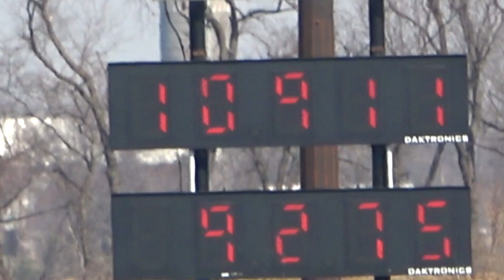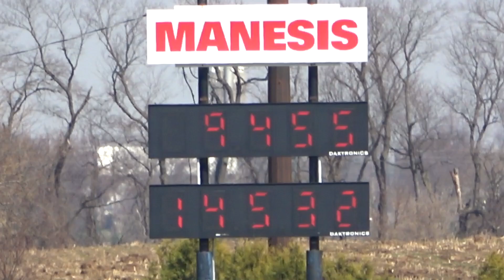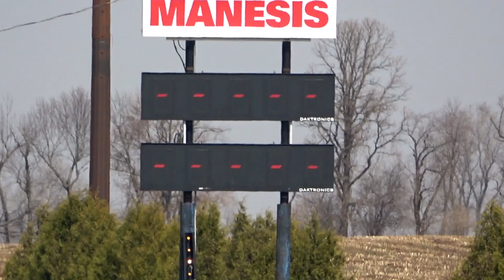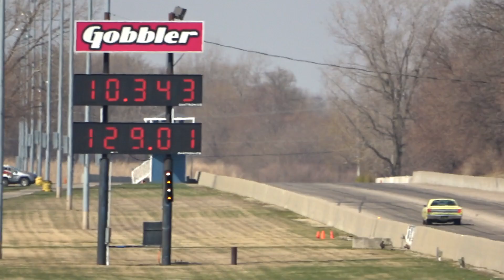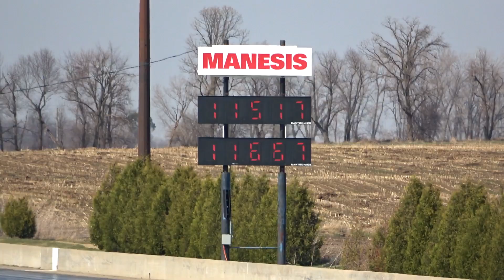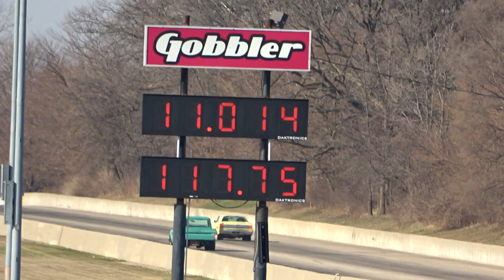Muscle Cars Drag Racing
Check out this video I took of Muscle Cars Drag Racing for the first time at Great Lakes Dragaway after a long Wisconsin Winter.  It is my favorite time of year coming out to the track and soaking up the sun and smelling the burnouts and hearing the high horsepower engine rumble once again.  I hope you enjoy these Classic Cars as much as I do!